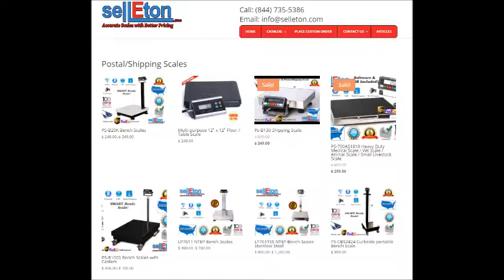Industrial Scale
Selleton Carries over 85 different types of products. One of our product lines are the NTEP Floor scales.  NTEP Floorscale are required to those scales that are used in trade or commercial applications. Only 4 U.S. states are NOT required NTEP certificate of conformance to place on weighing or measuring device into commercial service,